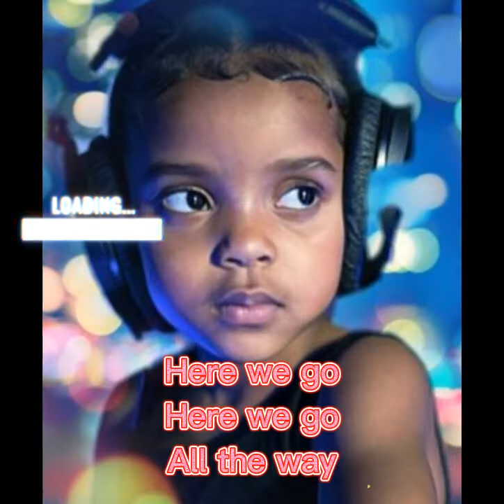Grey's Lyric Remix I made for her Birthday!!🥳